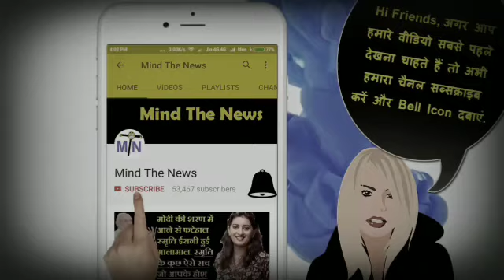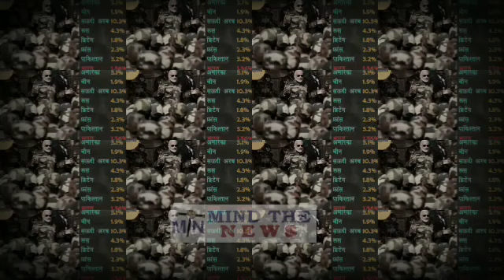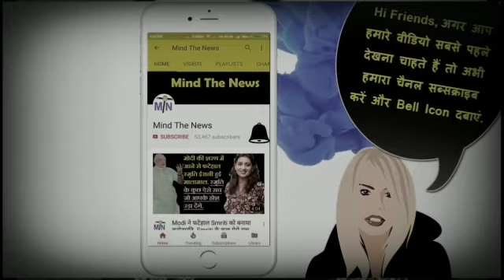Modi का सेना विरोधी चेहरा हुआ एक्सपोज़, इस घण्टे की 5 बड़ी और सनसनीखेज ख़बरें.